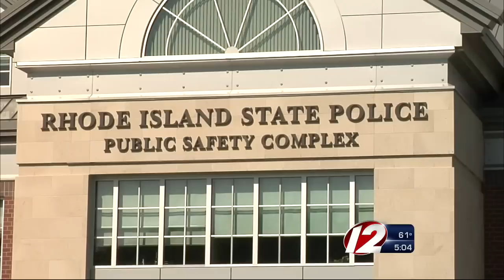Child porn arrests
eight Rhode Islanders are arrested in a child porn sweep